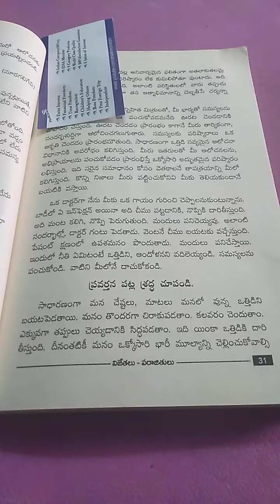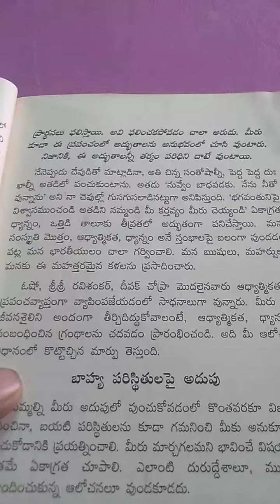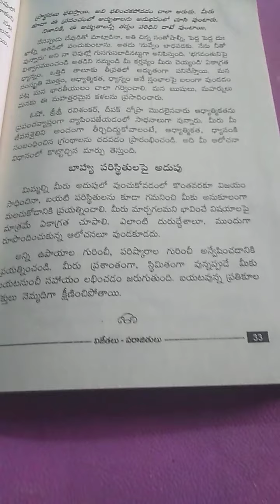విజేతలు & పరాజితులు Chapter 4-2 Dialy_Telugu_Book_Reading By Mohiddin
విజేతలు & పరాజితులు Chapter 4/2
Dialy_Telugu_Book_Reading By Mohiddin మీకోసం నేను ప్రతి రోజు చదివే book ను వీడియో రూపం లొ మీతో పంచుకోవాలనే ఆలోచన వచ్చింది మీకు కూడా ఉపయోగ పడుతుంది అని ఆశిస్తున్నా

ఇ బుక్ ని మీరూ ఇ కింది లింక్ ద్వారా purchase చేయవచ్చు